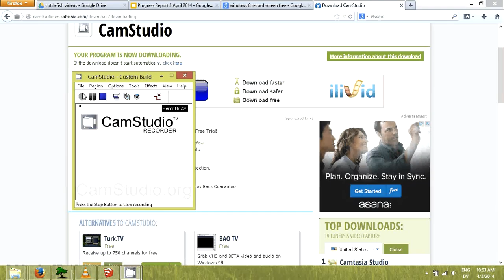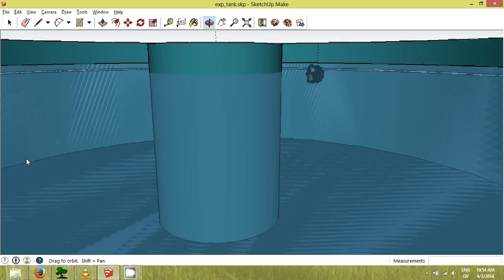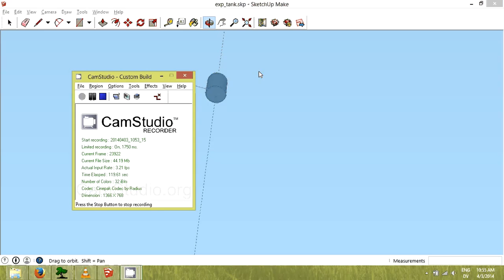3d tour exp setup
Danbee Kim, Progress Report April 3 2014